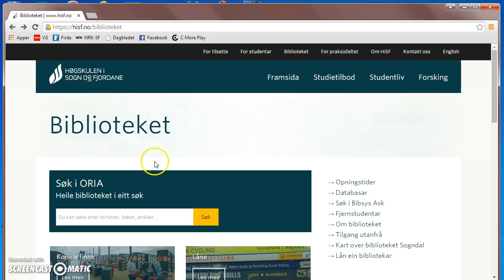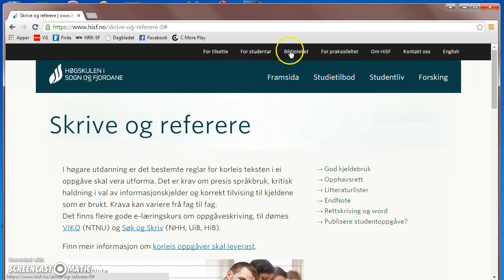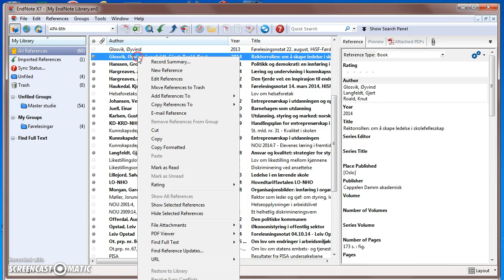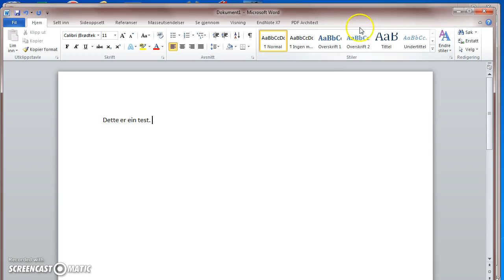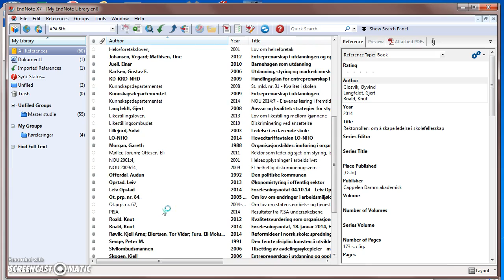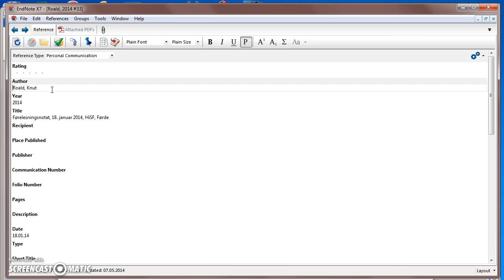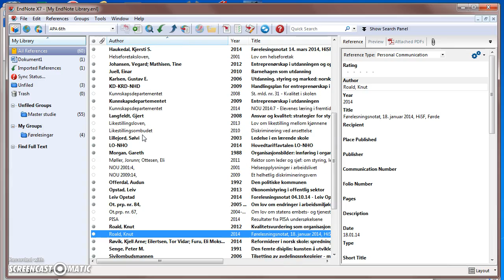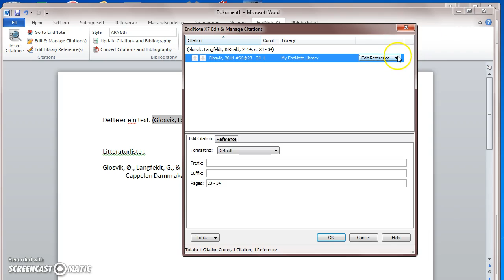Guide til EndNote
Internt for mine medstudentar :)